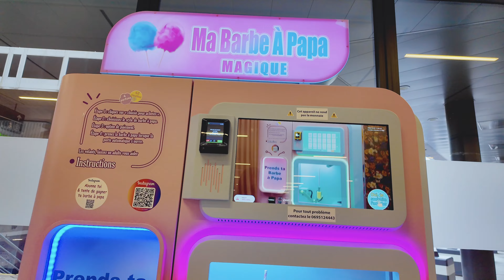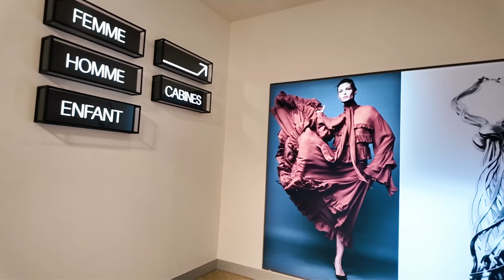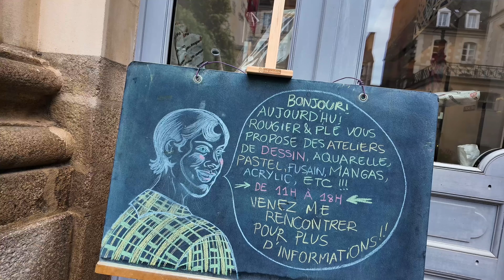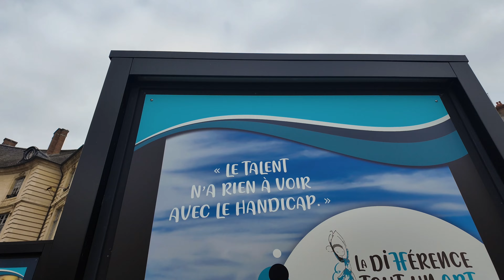De compras en Rennes , donde hacer shopping en Bretaña ? 🛍️💰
La ciudad de Rennes es una de las ciudades más pequeñas de Europa que cuenta con un sistema de transporte público de alta tecnología, en ella puedes encontrar también el paraíso de las compras depende de tu bolsillo, necesidades y gustos .
En este video te quise ahorrar el trabajo de tener que buscar uno por uno los centros comerciales más importantes y este ha sido el resultado en resumen  🫶🛍️♥️